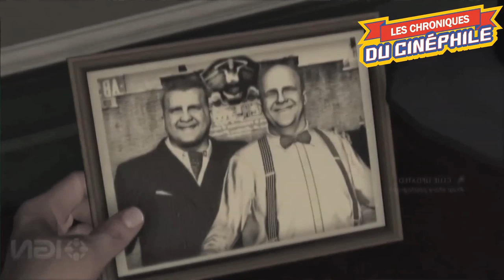MES JEUX VIDEOS : 5 jeux très cinématographique que je vous conseille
Vu qu'en ce moment, c'est un peu compliqué de s'évader, et de sortir, je vous propose de voyager dans des univers aussi variés que cinématographiques, en ma compagnie, et celle d'une manette de console